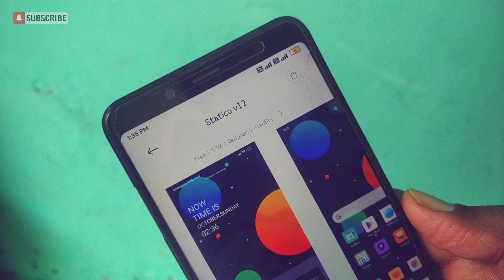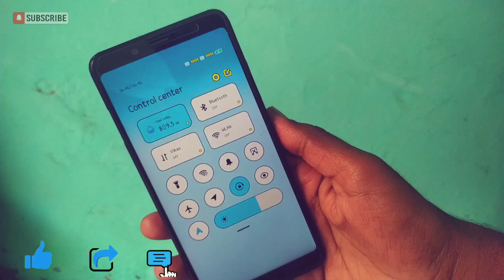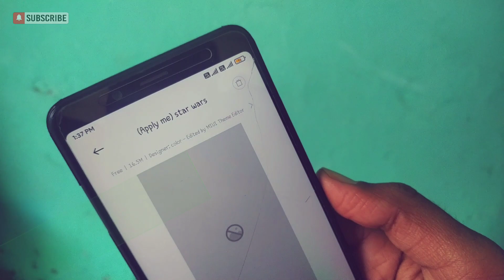Top 3 MIUI Hot Premium Themes |Amazing MI THEMES |Most Awaited Features on Xiaomi and Redmi Phone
New Themes |Must Try Most Awaited Special UI feature THEMES MIUI 🌟
Hi , Guys I'm vikas Pal.      Official Theme video
Please Guys supported Current setting is for all not

All Theme & Apps Links :-
Downoad Link:

1.    watch video

2. .    watch Video

support. me🙏🙏🙏🙏

MIUI THEME
miui themes miui themes miui themes 2020 miui themes with best status bar miui themes for vivo miui themes best
mi themes app not working mi themes not downloading mi themes can't connect to network mi themes apps mi themes miui 11
mi themes mi themes download
mi themes not working mi themes that change whatsapp redmi themes app redmi themes change
redmi themes settings redmi themes for realme
redmi themes app download redmi themes best
redmi themes redmi themes download
redmi themes telugu redmi themes that change whatsapp redmi themes miui 12 theme miui themes 2020

miui 13 vs ios 13, miui 13 features, miui 13 download, miui 13 release date, miui 13 update download, miui 13 release date in india,miui 12 tips, miui 12 tips and tricks
Top 3 MIUI 11 Premium Themes | New Themes, miui 12, mi themes miui 12, realme ui theme

Miui 12 Top 5 Themes in October 2020 | Try & Tell | Hindi

10 Best MIUI 12 Themes | MIUI 12 Supported Theme

MIUI 12: Customize Your MIUI Device | MIUI Hidden Tricks | Minimal for MIUI 12

Install Apple  iOS Recent Menu On Any Xiaomi Phone

OFFICIAL - ENABLE MIUI 12 Super Live Wallpaper Without Any Apps INSTALL For Any Redmi Devices 😲😲
                 🇮🇳🇮🇳Jai Hind Vande Mataram🇮🇳🇮🇳hi